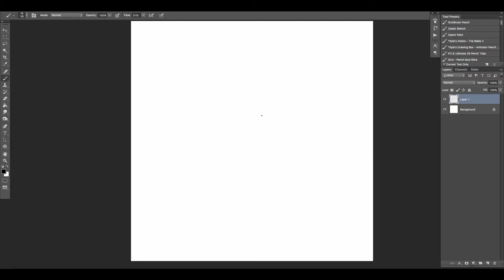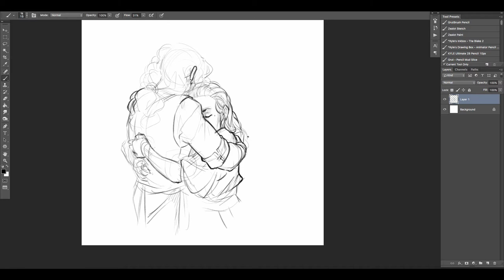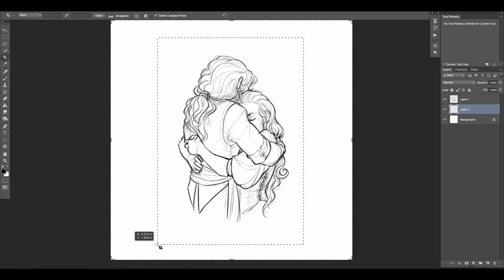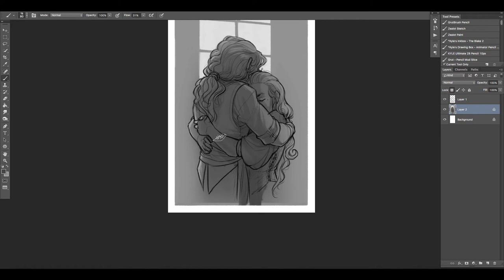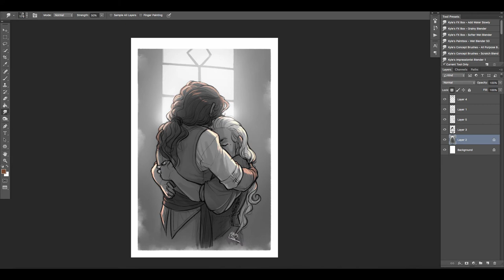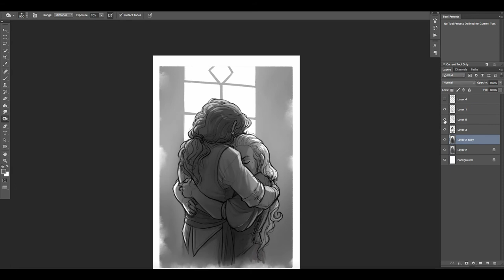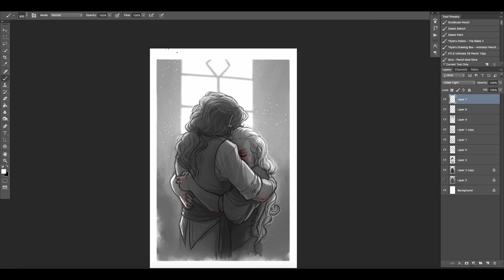From Dust (Timelapse)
Another quick sketch illustration for the Sybal Heim RP Group You can find the main Illustration here in my dA gallery

The storm is over. Time for some healing. I wasn't planning on doing a timelapse— or even an illustration— for this moment, but sometimes music makes demands of the art muse.